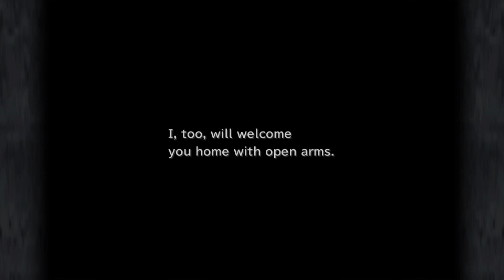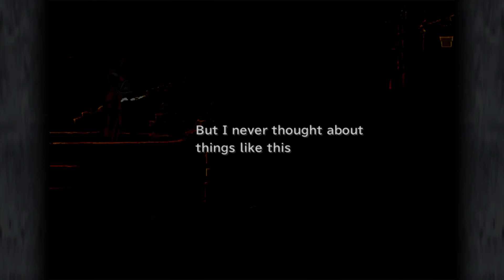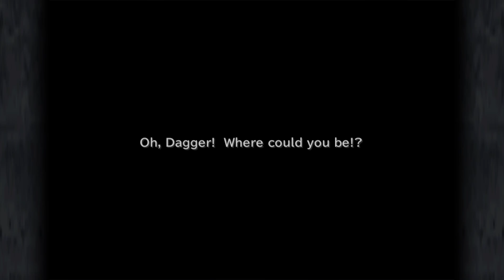Ep 18: Treno is SuperSoft on crime I guess - Final Fantasy 9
Never made it as a wise man, couldn't cut it as a poor man stealing...this is how we get caught in an obvious trap.

Are we having fun yet?

Come see new Let's Plays at my new LP Channel: GamingBardPlays